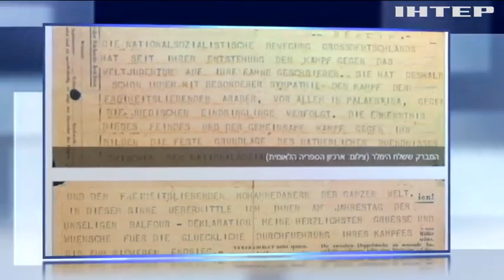В израильской библиотеке нашли скандальное письмо Гиммлера